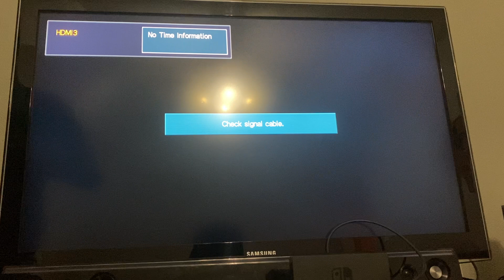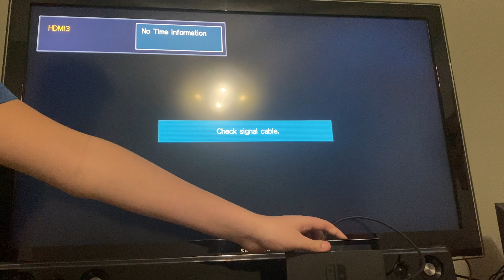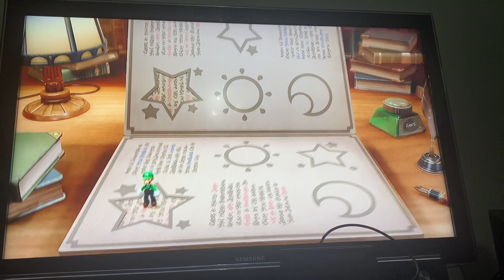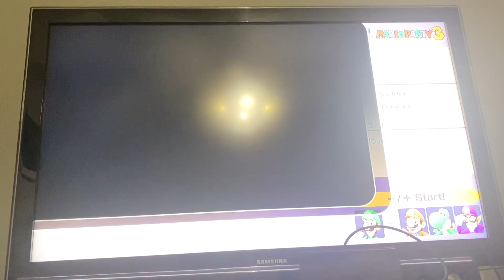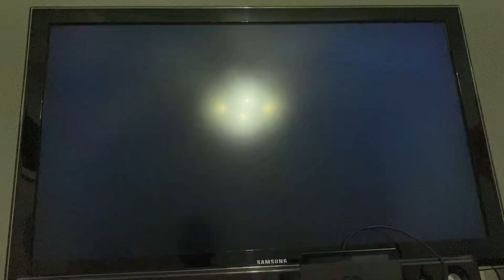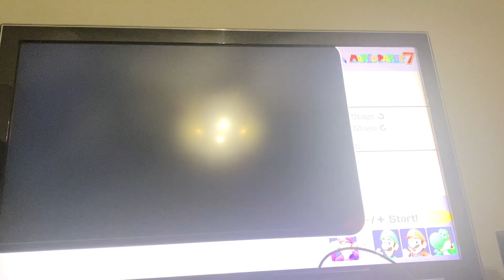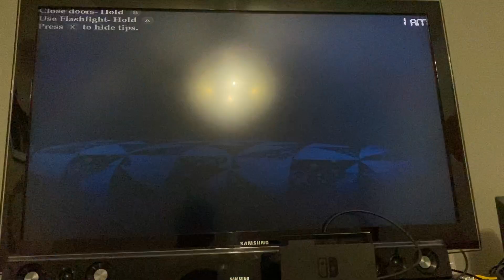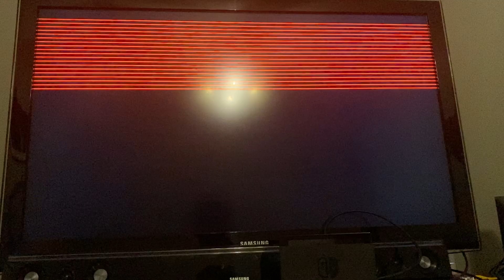Playing fnaf and Mario games